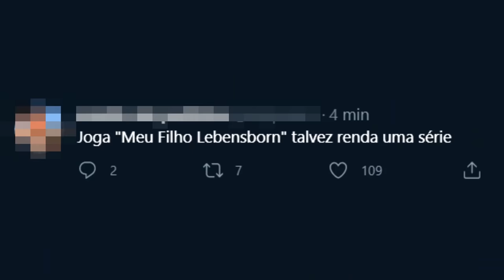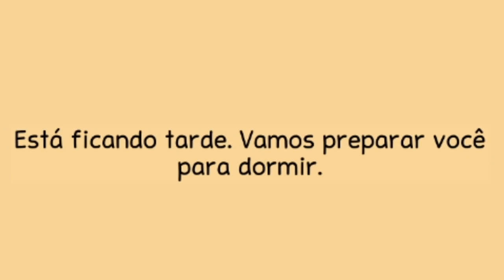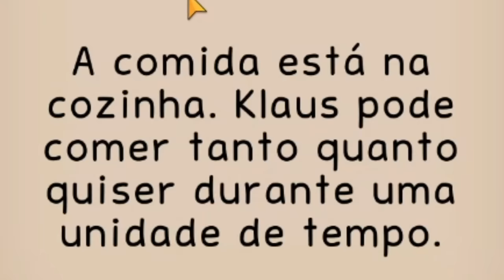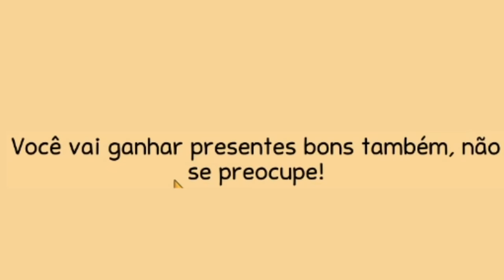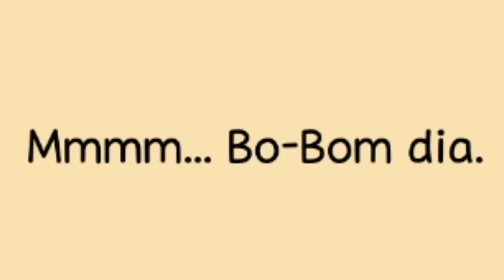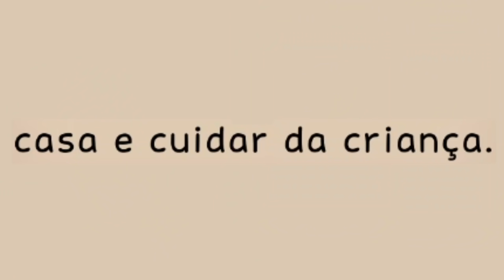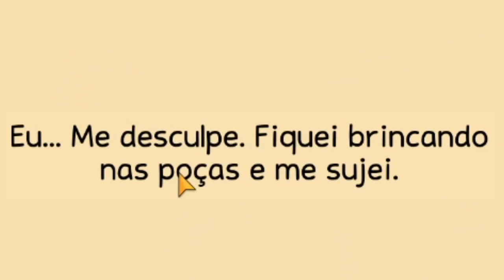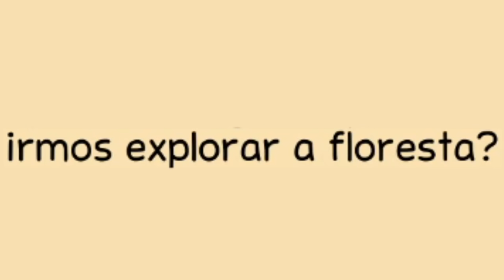Adotei essa criança com alguns traumas e agora preciso cuidar bem dela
ID do Famil Craft: familcraft.net